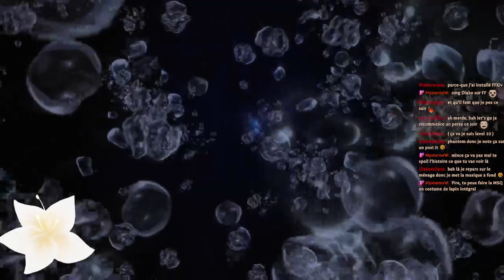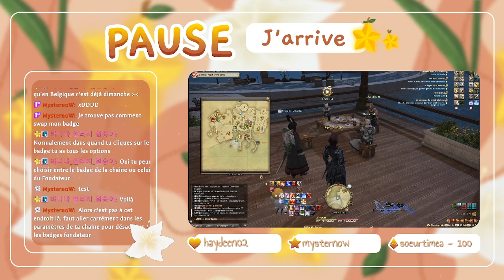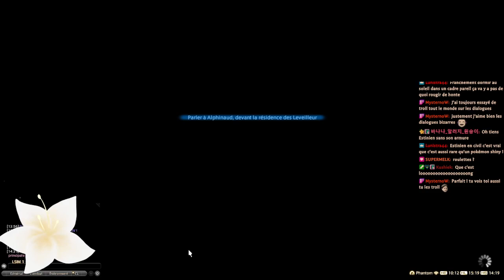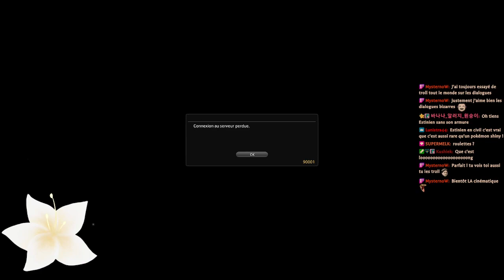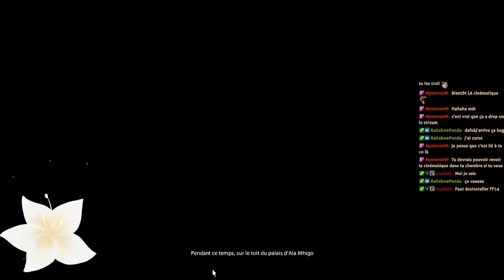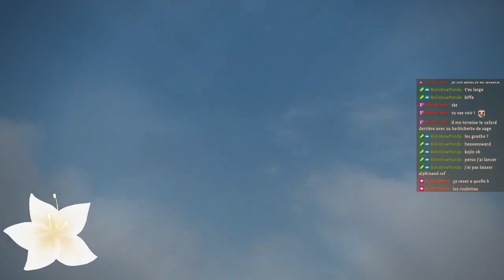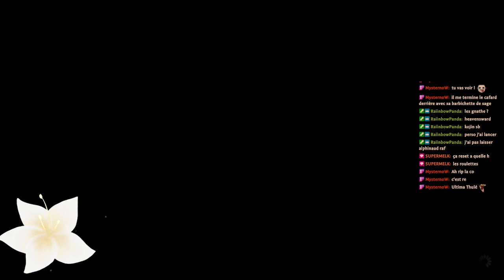Final Fantasy XIV - Endwalker - 28.01.2023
On se dirige bientôt sur Ultima Thule!

Bisous et à bientôt sur ma chaîne. :)